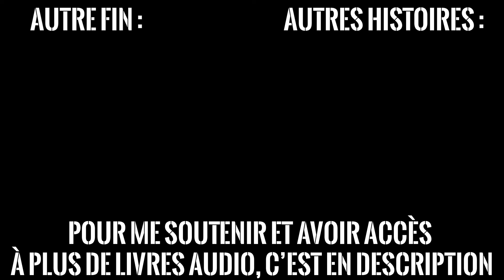Ami public n°1 Fin 2🎧 Livre audio interactif 🎧 Mathieu Curtil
Vous avez choisi d'être clément. Bonne écoute !
Pour me soutenir et accéder à toutes mes productions, 40 heures qui ne sont plus sur la chaîne. (bonus / contreparties décrits sur le Discord en libre accès) :

Je donne également des cours de dictions, de français et d'anglais sur Skype ou Discord.

Livre de Mathieu Curtil

Je me réserve la propriété intellectuelle pleine et entière sur cette œuvre.
Contactez moi si vous souhaitez l'utiliser et nous en discuterons.